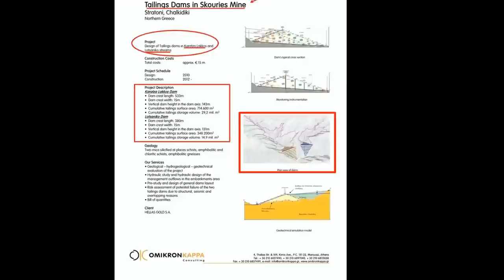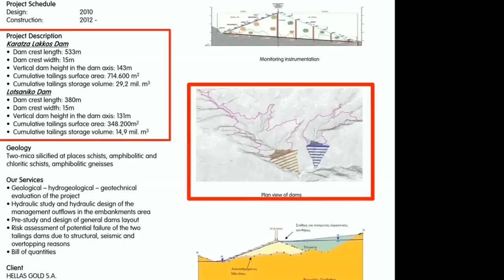ΒΟΗΘΕΙΑ ... στον κ. Πάχτα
Μια μικρή καταγραφή της ευρύτερης περιοχής των Σκουριών και του ρέματος Καρατζά όπου η εταιρεία HELLenic Gold - Ελληνικός (μόνο στο όνομα - Καναδικός στην ουσία) Χρυσός, πρόκειται μεταξύ των άλλων να κατασκευάσει τα υψηλής ποιότητας και αντοχής φράγματα απόθεσης τελμάτων, σύμφωνα με την ΜΠΕ που η ίδια κατέθεσε και εγκρίθηκε δια .. χειρός Παπακωνσταντίνου.
Τέλματα με βαρέα μέταλλα που η εταιρεία σαν Κέρβερος θα φυλάει ολημερίς και ολονυχτίς για να μην καταλήξουν στα γύρω χωριά, όπως εκ παραδρομής μάλλον θα έγινε πχ στο υψηλού επιπέδου, μεταλλείο - υπόδειγμα , σύμφωνα με τα  γραφόμενα της εταιρείας χρυσού πάντα, στην Φινλανδία όπου όλοι διαπιστώσαμε (εκ των υστέρων βέβαια) με πρώτους και καλύτερους τους δύσμοιρους Φινλανδούς τι σημαίνει  οι εταιρείες χρυσού να ''επενδύουν'' στην ασφάλεια των μεταλλείων και στην προστασία της υγείας των κατοίκων των γύρων περιοχών. Με μια λέξη :Κ Α Τ Α Σ Τ Ρ Ο Φ Η
Η  καταγραφή  περιλαμβάνει πρόσφατο υλικό καθώς και αρκετά αποσπάσματα από τo προγενέστερο βίντεο μας, με τίτλο ''Πόσους λάκκους έχει η φάβα της δήθεν ανάπτυξης ;'' το οποίο θα μείνει απόρρητο για το μόνο λόγο πως τεχνικά δεν μπορούμε να κόψουμε online το κομμάτι που φαίνονται δυο άγνωστα σε εμάς πρόσωπα που αποτέλεσαν σημείο αντιπαράθεσης και λάσπης εκατέρωθεν (ρίχνοντας νερό στο διχαστικό μύλο της εταιρείας), σαν να ήταν - είναι αυτό το ζητούμενο και όχι η μεγάλη επικινδυνότητα για την περιοχή και τους κατοίκους των τελμάτων που θέλει να κατασκευάσει η εταιρεία.
Συνεπώς σε κάθε περίπτωση η ύπαρξη στο προηγούμενο όπως και στο παρόν βίντεο και σκηνών  στην ευρύτερη περιοχή του δάσους των Σκουριών, από δραστηριότητες ατόμων που δεν ''έχουν σχέση'' με την εταιρεία και ''έχουν περιουσία'' εκεί δεν αναιρεί όπως έχουμε επαλειμμένα τονίσει την δυνητικά μεγάλη επικινδυνότητα των τελμάτων που προτίθεται να κατασκευάσει η εταιρεία και εκτρέπουν από την  ουσία της ανάρτησης.
Το υλικό του βίντεο ΄΄αφιερώνεται΄΄ στον δήμαρχο Αριστοτέλη κ. Πάχτα γιατί σύμφωνα με τα λεγόμενα του  ίδιου,  θα ελέγχει συνέχεια την εταιρεία ώστε να διαπιστώνει εάν  συμμορφώνεται στις νόμιμες υποχρεώσεις της. Απλώς  τον ενημερώνουμε πως  θέτουμε  πλέον στην διάθεσή του και επιπλέον υλικό καθώς και μελλοντικές καταγραφές που περιοδικά  σκοπεύουμε να κάνουμε για να τον βοηθήσουμε στο πραγματικά τιτάνιο αγώνα του με τα Καναδικά μεγαθήρια...